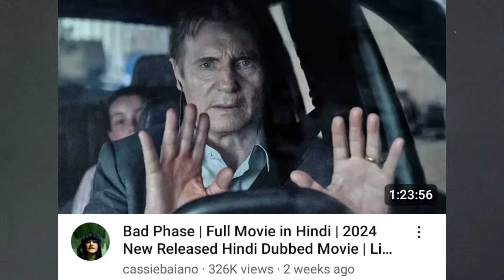Mind-blowing Hollywood Movies On YouTube In Hindi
This Is Your Friend Hollywood TV India